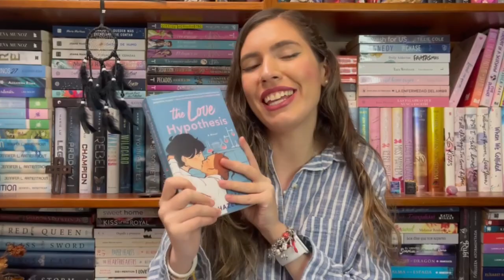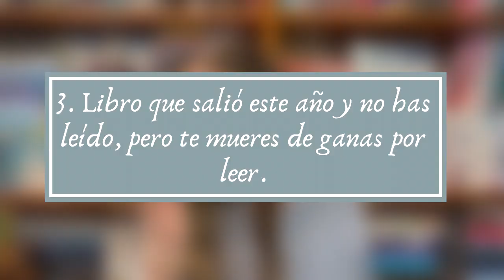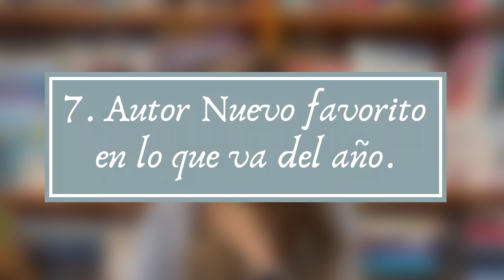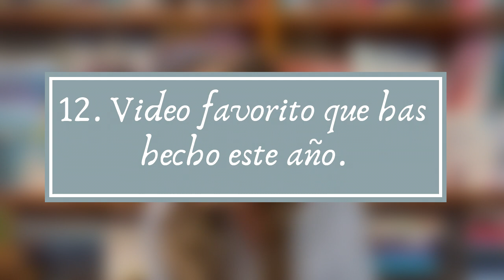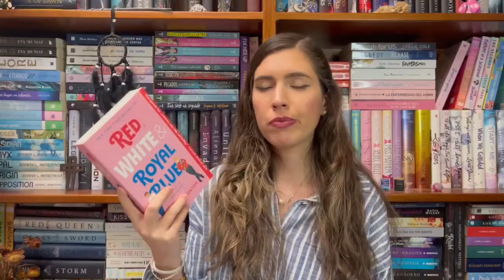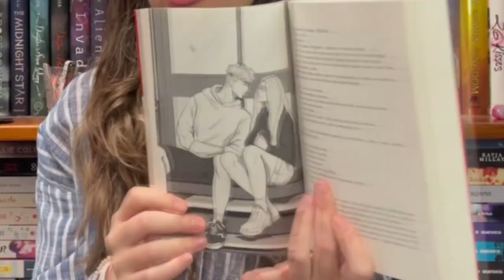TAG | RESUMEN DE LECTURAS DE MEDIO AÑO 2022 | Mariana Booker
¡Hola! Hoy les vengo con una recapitulación de los libros que he leído en esta primera mitad del año. Espero que alguno les llame la atención.

De los que tengo ganas de leer antes de que se termine el año, ¿cuál me recomiendan primero? Los leo en los comentarios.

★¿Quieres leer mi libro? DISPONIBLE EN WATTPAD
-Se trata de una chica que está perdida en la vida y un cantante que no tiene inspiración, ellos se encuentran en Irlanda y el resto es historia.

★¿Quieres unirte a un club de lectura? Leemos, hacemos sorteos, discutimos libros, etc.

★PREGUNTAS FRECUENTES
-¿Con qué editor edito mis videos?
Movie Studio Platinum 17
-¿Con qué edito mis miniaturas?